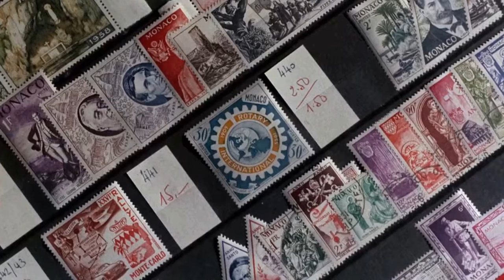Snapchat Surveys Suggest: Charade Movie Is an Unknown Name for the Youth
Cary Grant as Peter Joshua
Audrey Hepburn as Regina Lampert
Walter Matthau as Hamilton Bartholomew
James Coburn as Tex Panthollow
George Kennedy as Herman Scobie
Dominique Minot as Sylvie Gaudet
Ned Glass as Leopold W. Gideon
Jacques Marin as Insp. Edouard Grandpierre
Paul Bonifas as Mr. Felix
Thomas Chelimsky as Jean-Louis Gaudet
Marc Arian as Subway Passenger
Claudine Berg as Maid
Marcel Bernier as Taxi Driver
Georges Billy as Man in Stamp Market
Albert Daumergue as Man in Stamp Market
Raoul Delfosse as Taxi Driver
Lucien Desagneaux as Passer-by in the Public Garden
Stanley Donen as Man in Elevator
Colin Drake as Hamilton Bartholomew
Mel Ferrer as Man Smoking Cigarette in Nightclub